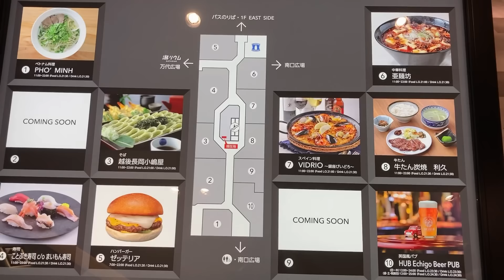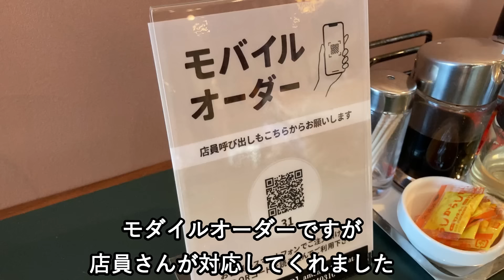2024年8月4日新潟駅工事状況！エキナンキッチンの亜麺坊で昼食してきた、変わり過ぎてて今日も迷子でした。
2024年8月4日日曜日、新潟駅を久々の散策してきました、行くたびに変わる新潟駅は今日も迷子状態でした。

以下関連動画
  • 【仕事帰りにビジホ飲み】新潟市最安値3290円！「カントリーホテル新潟」の...

   • 【仕事帰りにビジホ飲み】ホテルオークラ新潟、県民憧れのホテルで一人飲み、エ...

   • 【仕事帰りにビジホ飲み】ホテルディアモント新潟西で金曜夜に至福のひと時　＃...

   • 【仕事帰りにビジホ飲み】ホテル日航新潟、１番最悪な部屋に泊まってきた！　#...

  / tvdaichi46127